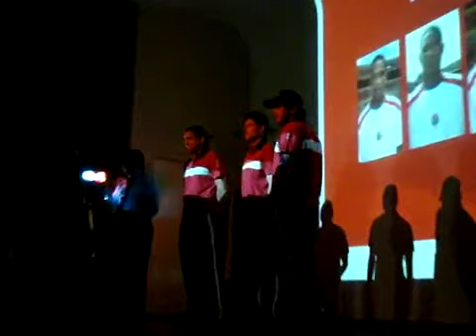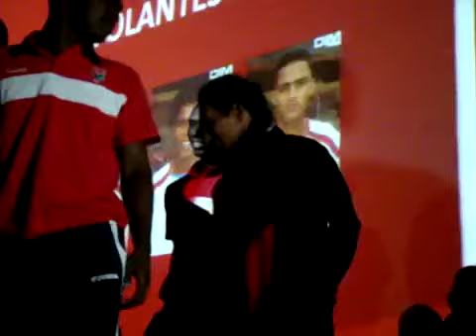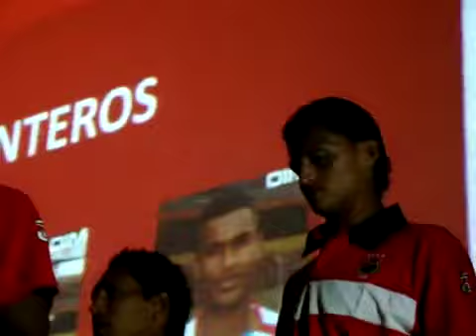Presentación del plantel